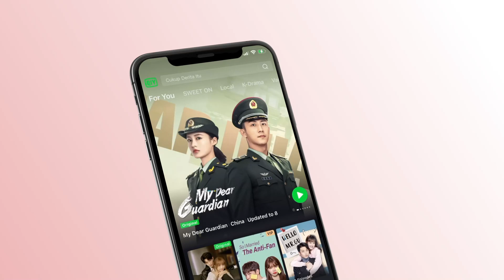“Zhou Shengchen, ¡no vengas!” | Para Siempre capítulo 28 | Forever and ever | iQiyi Spanish